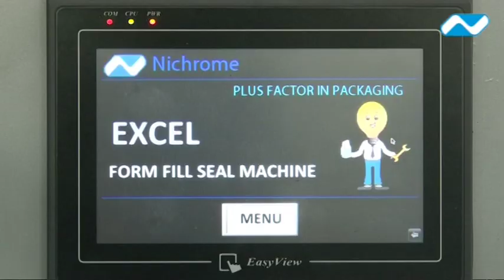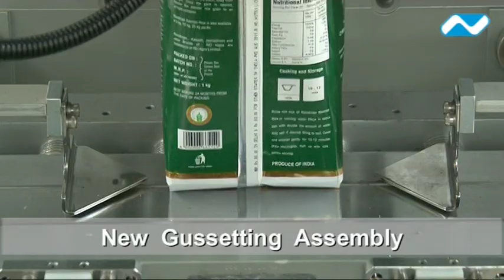Excel Plus Intelligent Electronic Weigh Filler With New Gusseting Assembly System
For packaging Grains, Pulses, Rice, Sugar, Tea, Whole Spices, Seeds, Nichrome’s Excel Plus with Electronic Weigh Filler is the industry favourite. With a bagger speed up to 80 packs/min., it packs up to 10 kg packs in multiple formats including pentaseal, gusset pouch, CSPP and 4-side seal.

Applications: Grains, Pulses, Rice, Sugar, Tea, Whole Spices, Seeds.

For More Details you can log in to our website.